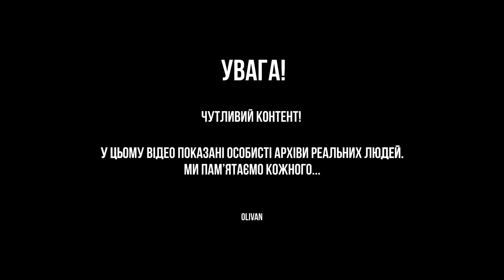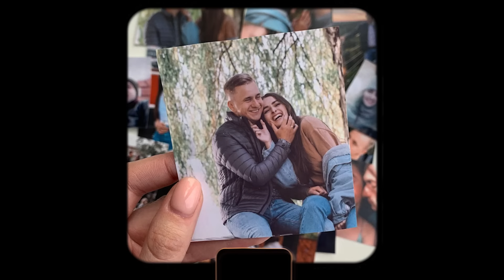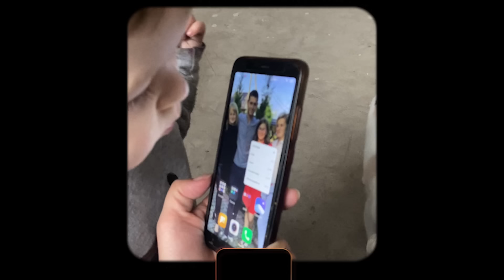OLIVAN - ПАМ'ЯТАТИМУ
ПІДТРИМАТИ ТВОРЧІСТЬ: 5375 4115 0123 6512 (моно)

Пісня стала відображенням спільного болю всіх українців та українок. У цій роботі оспівані емоції, які нам доводиться відчувати при втраті близьких людей. В теперішніх реаліях ми часто чуємо про втрати і для багатьох ,нажаль, це стало якоюсь трагічною буденністю. І ми якось звикли. У пісні є слова: «для когось ти просто чергове число, а для когось ти Всесвіт, комусь ти тепло», які нагадують нам, що 4 жертви чергового ракетного удару - це чиясь мама, чийсь син, чийсь брат… Чи той хлопець якого ввозять в місто «На щиті» теж чийсь син, чоловік, брат, друг. І ми розуміємо, що як раніш вже більше не буде (цитата з пісні).

Ми вже маємо інші сім’ї, інших людей та іншу Країну.